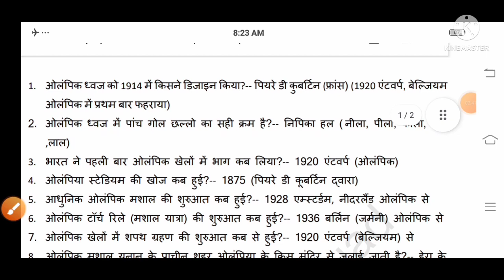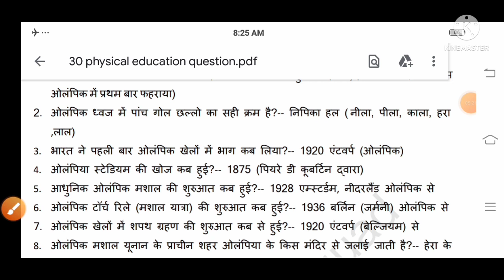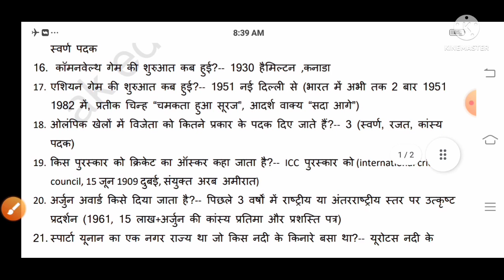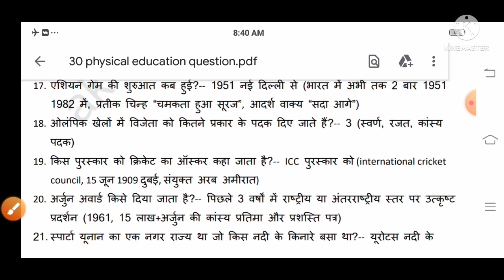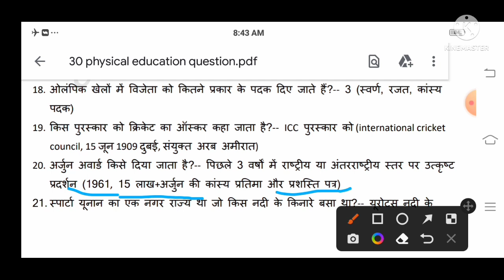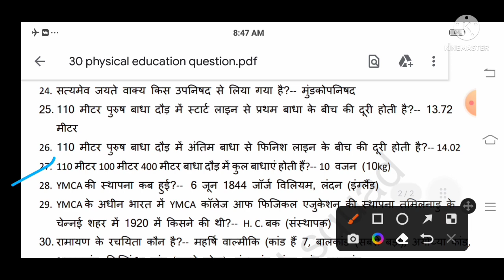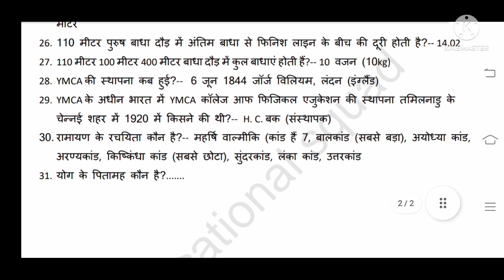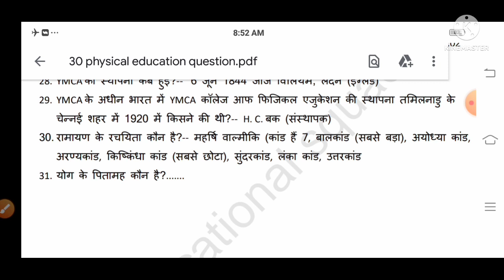physical education (शारीरिक शिक्षा), sport and game, anatomy, for, tgt ,pgt, htet, kvs, nvs, DSSSB.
physical education (शारीरिक शिक्षा), sport and game, for, tgt, pgt, htet, kvs, nvs, DSSSB, class 10th, class 12th, फिजिकल एजुकेशन से संबंधित सभी प्रतियोगी परीक्षाओं के लिए अति महत्वपूर्ण।